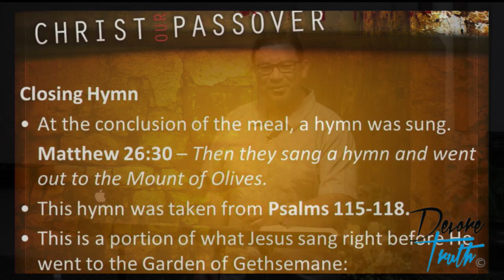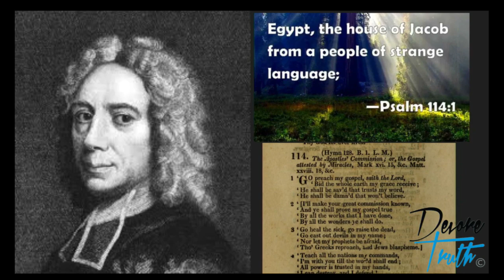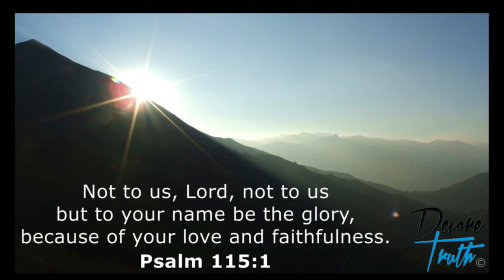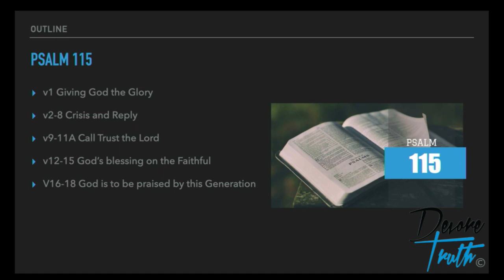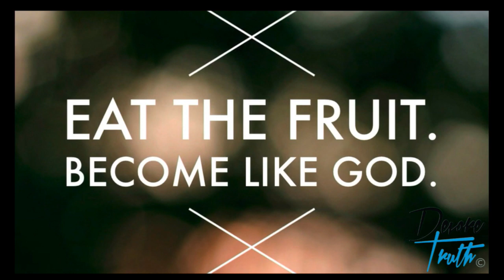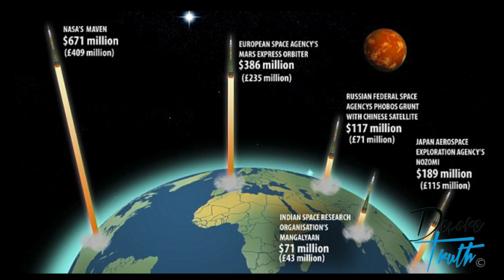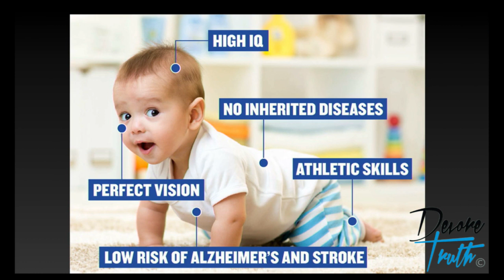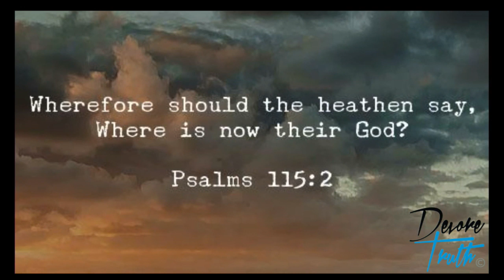Marco Quintana - Psalm 114-115 "God's Deliverance" Part 1